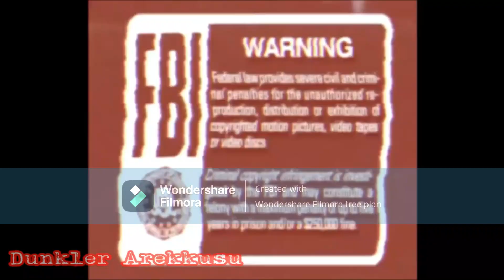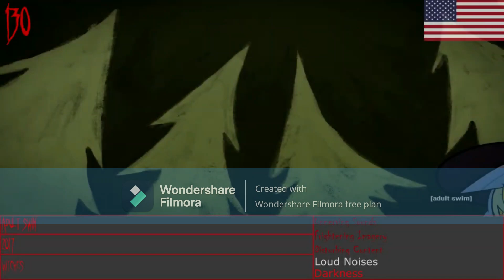Terror Halloween Logos